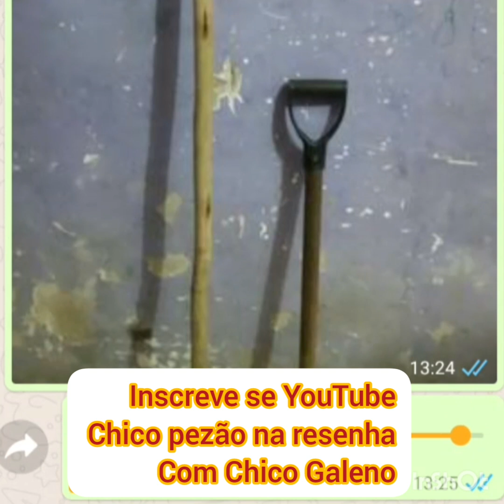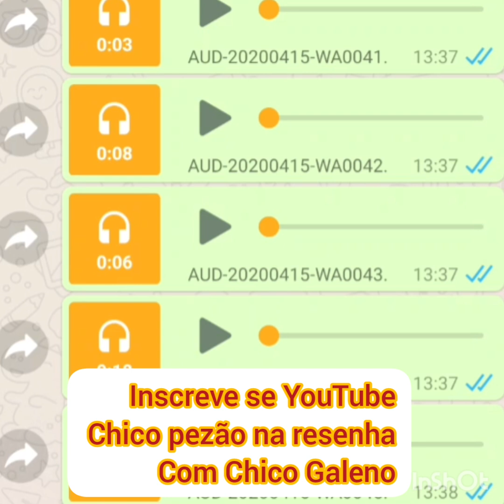O veio Dario vai manda uma pá e uma inchada pra Chico Galeno kkk